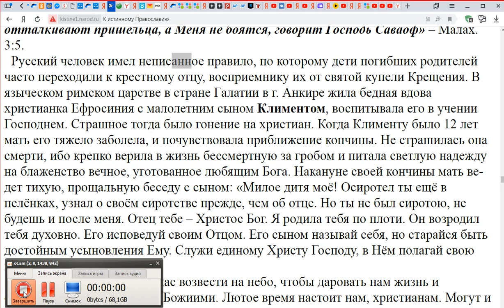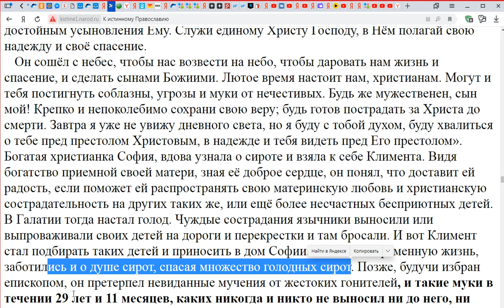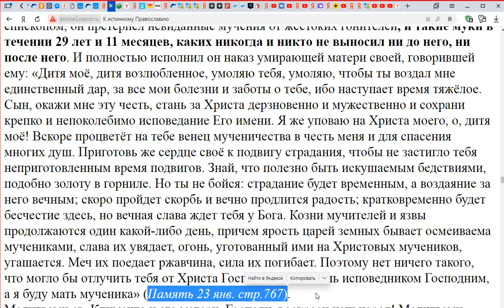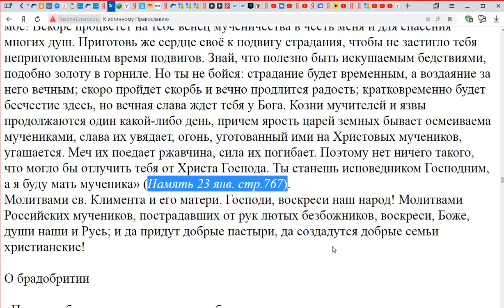О семье. Часть 5. Игнатий Лапкин